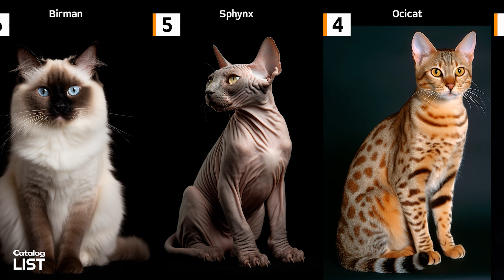Top 10 Friendliest Cats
If you're in the market for a friendly feline, you'll definitely want to check out our Top 10 list of the friendliest cats! From the luxurious Maine Coon to the regal Persian, these kitties will steal your heart with their affectionate and outgoing personalities. You'll also find the playful and curious Siamese, the loyal and loving Ragdoll, and the sleek and sociable Burmese. And let's not forget about the unique and hairless Sphynx, the lively and intelligent Birman, and the energetic and adventurous Abyssinian. Rounding out the list are the active and affectionate Cornish Rex and the confident and outgoing Ocicat. Watch our comparison video to see which of these friendliest cats is the perfect fit for your home!